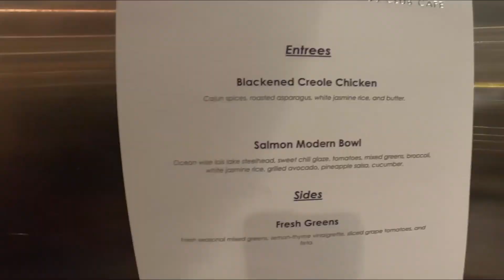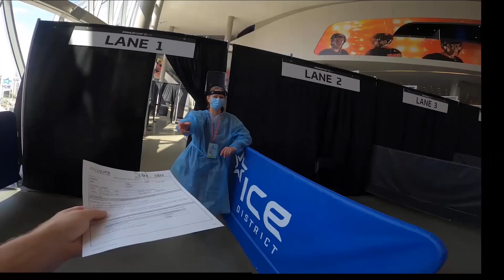Inside the Bubble: Drake Caggiula on Blackhawks' day off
Chicago Blackhawks forward and amateur videographer Drake Caggiula takes you behind the scenes during an off day in Edmonton.

Feeling social?